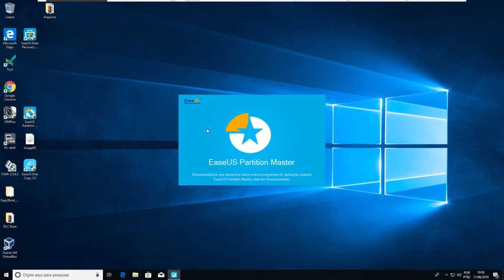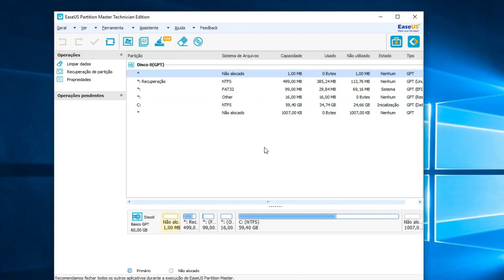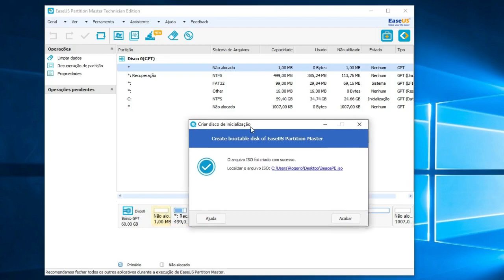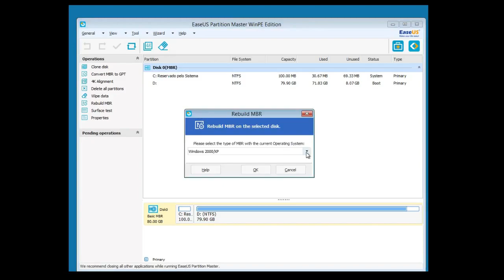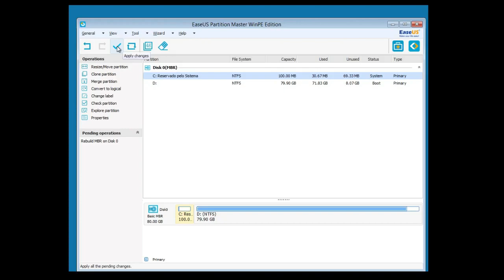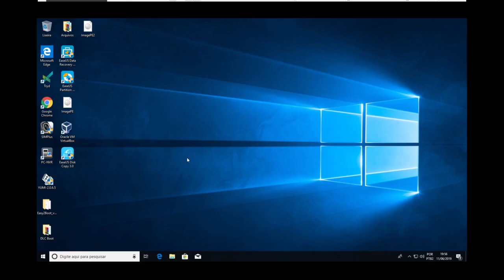Recupere a MBR do Windows 10 de forma Rápida e Fácil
💰 Ajude o projeto Zer01TI a continuar fazendo vídeos gratuitos para o Canal, acessando o link de doação: PagSeguro ou Paypal

Veja como recuperar a MBR  passo a passo e aprenda de uma vez por todas de maneira simplificada!

✅ Neste vídeo, vou mostrar passo a passo como Recuperar a MBR do Windows 10

Zer01TI